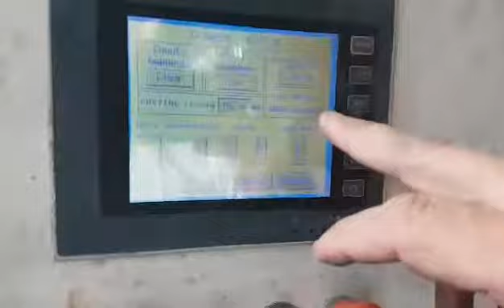ΚΟΠΤΙΚΟ ΚΑΛΟΥΠΙ ΧΑΡΤΙΝΗΣ ΣΥΣΚΕΥΑΣΙΑΣ